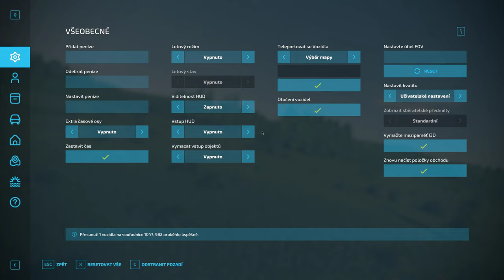Farming Simulator 22 KRONE BiG X 1180